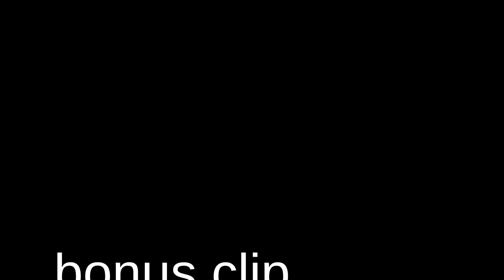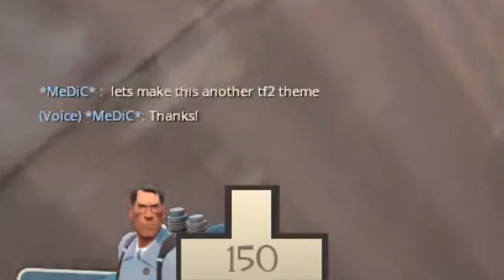Battle medic 2 | TF2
"Ha ha" - Medic